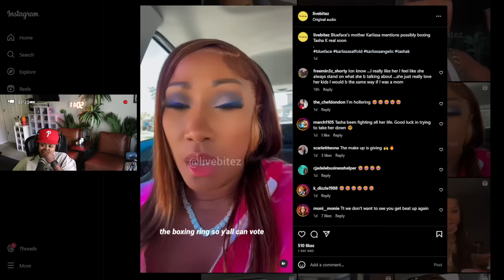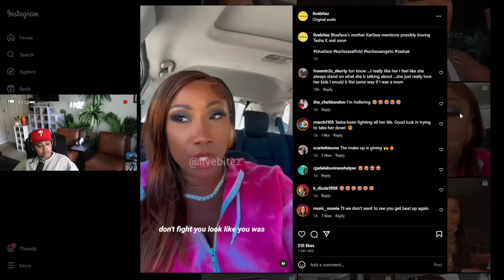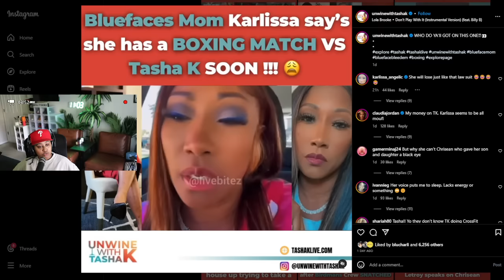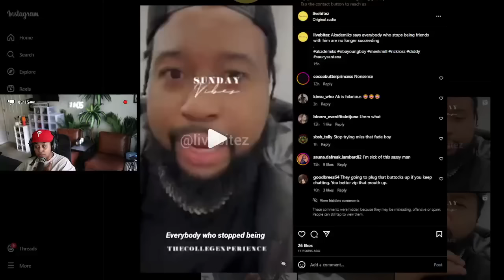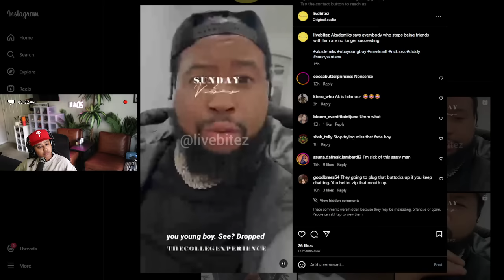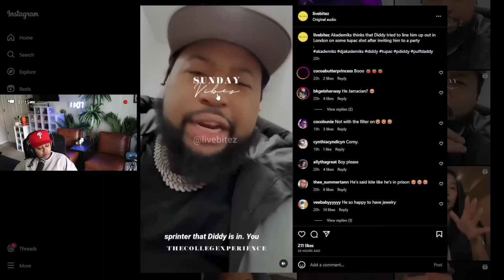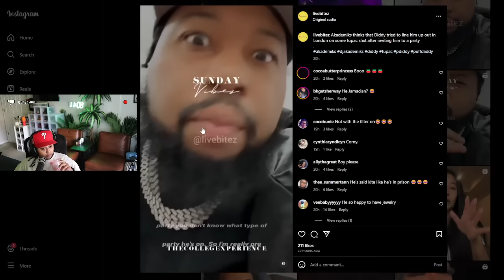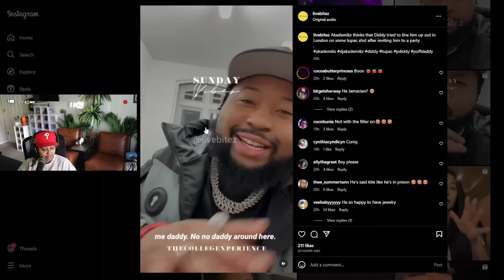Chrisean JR Granny Karlissa said she wants to put 🐾 on Tasha K 😱 Akademiks set up by Diddy ⁉️